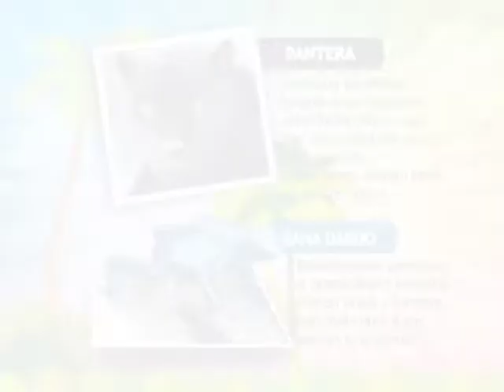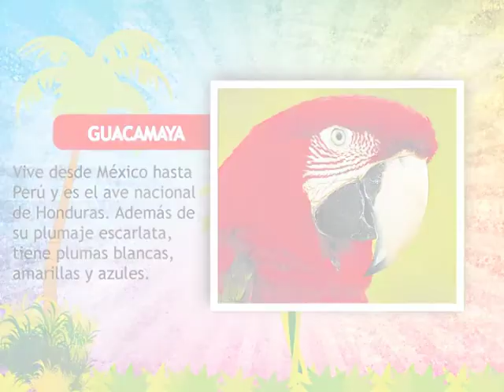¡Animales a todo color!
En todo el reino animal los animales van tan extraordinariamente vestidos que algunos científicos se dedican a estudiar el porqué de sus diseños.